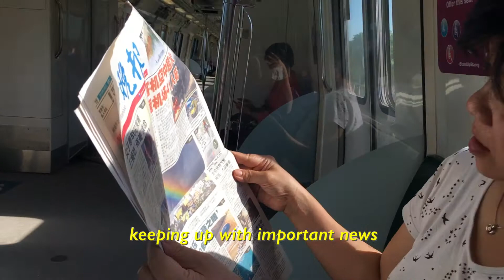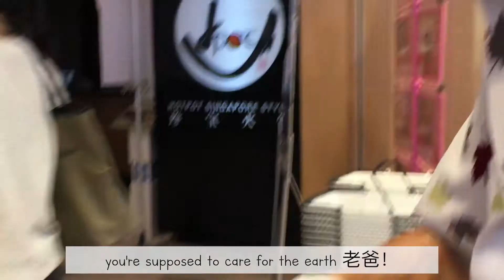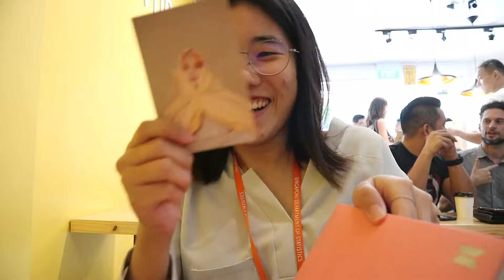mmm-mah | May 19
audio's a bit iffy this month

camera: Canon EOS M3, some clips shot on iPhone 6S